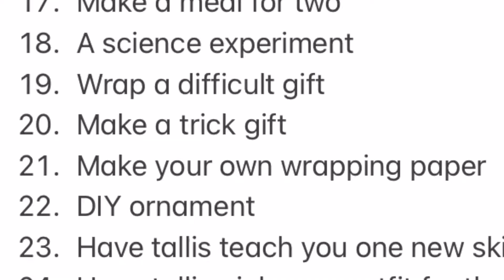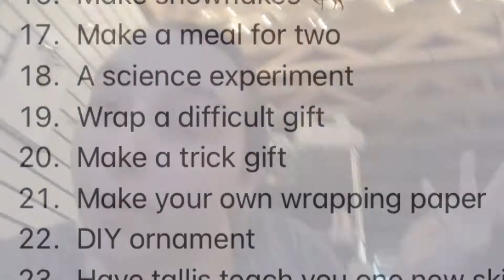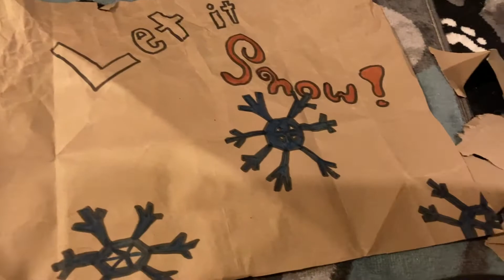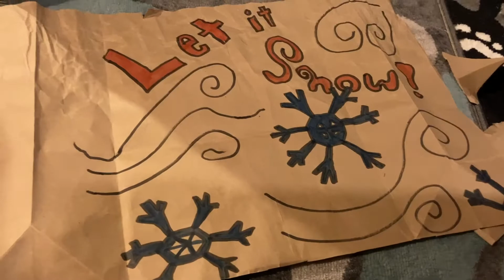Cassmas (Vlogmas) Day 4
Hey all!
This Vlog is all about (more) exams and even truffles with Laura!

I hope you enjoy(ed) the Vlog!

~Cassady